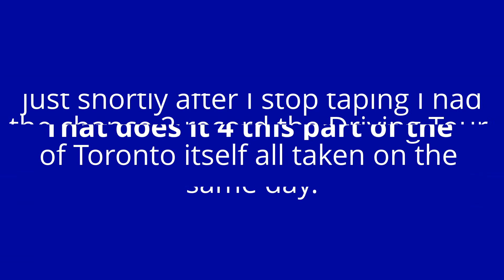Queen Elizabeth Way (Toronto Bound)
This was taken while strolling thru the Queen Elizabeth Way (Probably what Ontarians call it simply the QEW) as we're bound 4 Toronto in about an Hour drive while stayin in Niagara Falls, Ontario, Canada.

The Video begins as we still go thru Niagara Falls, before in the other parts of this video that is seen during it's entire duration we go thru the other cities such as St. Catherines, Grismby, Burlington, Hamilton, Oakville, Mississauga & finally until we reached the Largest City in Canada which is Toronto itself.

The Video ends just shortly after we have entered Toronto when it becomes the Gardener Expressway.

Picures of the QEW itself r also included while during this whole driving trip while goin 2 Toronto.

This is not 2 be confused with the other "Queen ELizabeth Way" on the way 2 Niagara Falls which was taken the next B4 this video we're taken.

This video is to be continued under the name "DRIVING TOUR OF TORONTO" which can be seen here on this accound just find it.

Just so everyone knows this is one of many videos with the others that I took while I was in Canada which we're all taken just like this one in August of 2013.